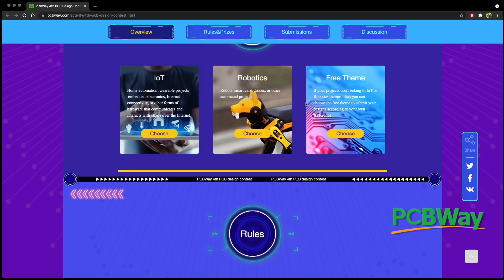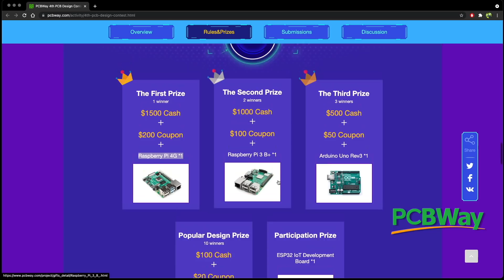Cambaz Robot Nasıl Yapılır? | 20TL'ye Robot Yaptım!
Ucuz parçalarla robot yapmak ister misin? 6 Lira'lık motorlar ve bir kaç 3D yazıcı ile basılmış parça kullanarak ipte yürüyebilen "ip cambazı robot" yapabilirsin. Tüm detayları videoda ve açıklamalar kısmında paylaştım. Takıldığın yer olursa yorumlar kısmında sormaktan çekinme, iyi seyirler :)

↘️  Sıralama
00:00 Giriş
01:03 Montaj
04:22 Lehim
06:36 Test

//Robota eklediğim yeni özelliklerin kodları
define ON_SENS 9
define AR_SENS 8
define MOT1 5
define MOT2 6
define HIZ 150
int yon = 0;

void setup() {
  pinMode(ON_SENS, INPUT);
  pinMode(AR_SENS, INPUT);
  pinMode(MOT1, OUTPUT);
  pinMode(MOT2, OUTPUT);

void loop() {
  if (!digitalRead(ON_SENS)) yon = -1;
  if (!digitalRead(AR_SENS)) yon = 1;
  if (!digitalRead(ON_SENS) && !digitalRead(AR_SENS))yon = 0;

  if (yon == 1) ileri();
  else if (yon == -1) geri();
  else if (yon == 0) dur();

void geri() {
  digitalWrite(MOT1, 0);
  analogWrite(MOT2, HIZ);

void ileri() {
  digitalWrite(MOT2, 0);
  analogWrite(MOT1, HIZ);

void dur() {
  digitalWrite(MOT1, 0);
  digitalWrite(MOT2, 0);